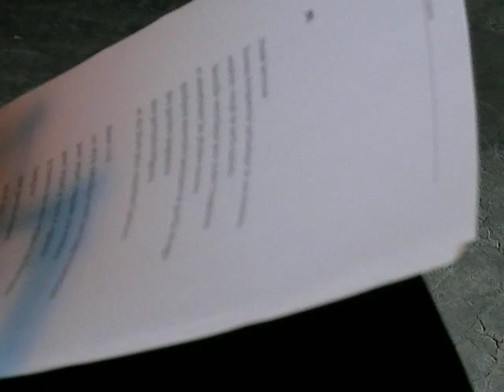ALEXANDRE BRUTUS - POESIE / MUSIQUE - CLEMATRIX " J'IRAI JOUER CHEZ VOUS " MUSIQUES DES MONDES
Alexandre Brutus, écrivain  poète flamand de l'imaginaire  au hasard du chaos retrouve Clematrix musicien nomade pour l'enregistrement de son album !